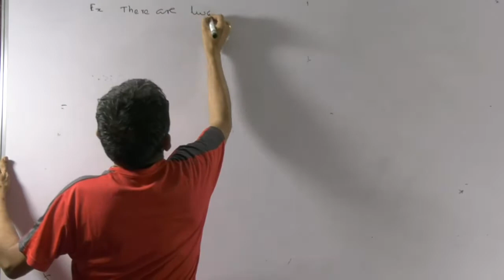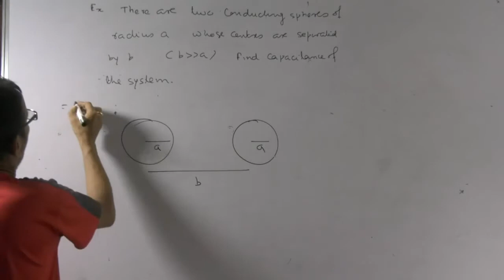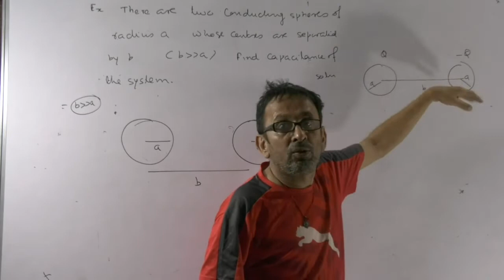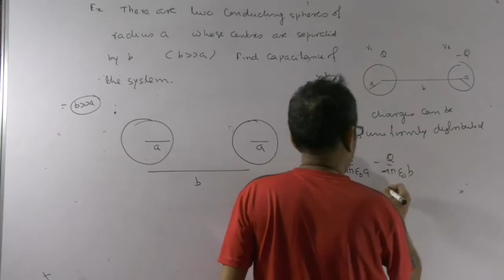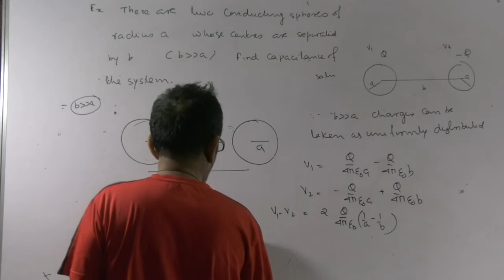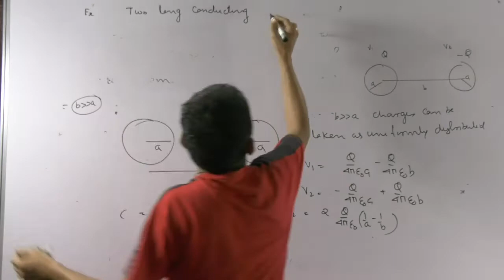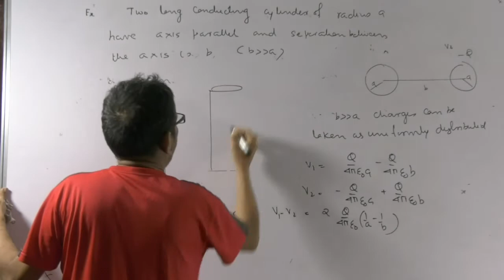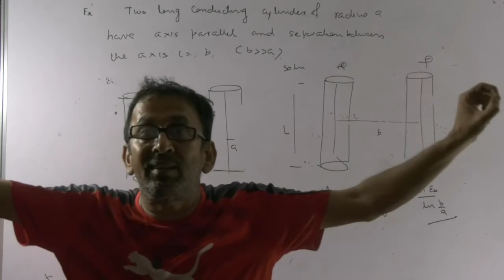Capacitance 1 d